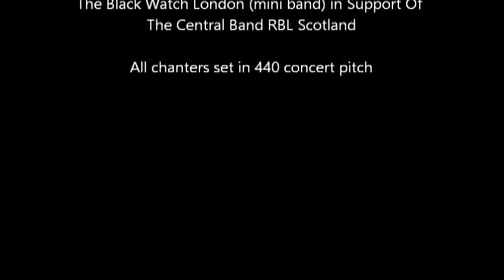Piper Chic A Year with the Black Watch Willich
Playing with the Band of The Royal British Legion Scotland